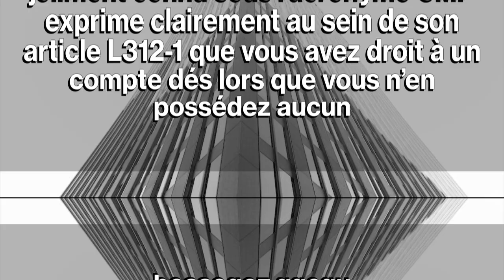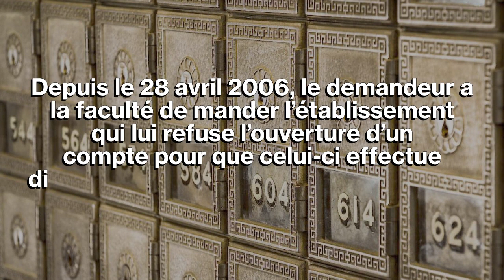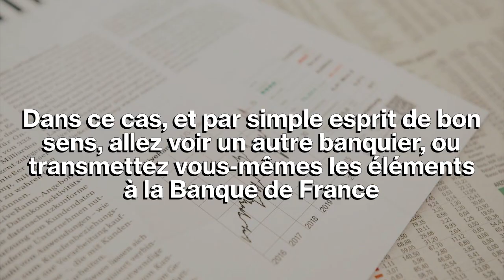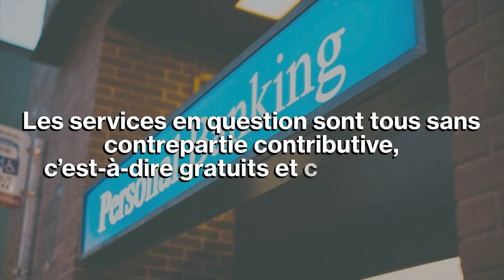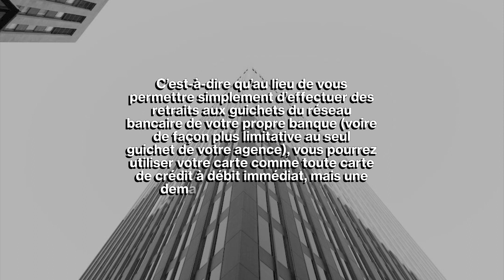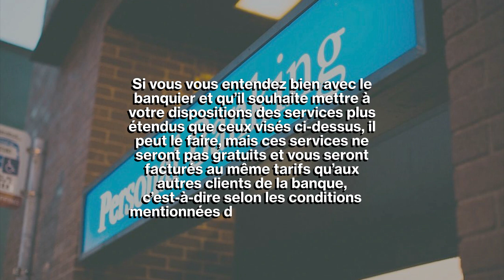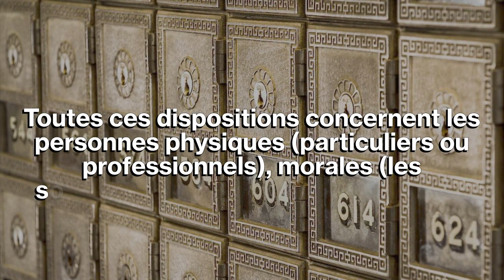Le droit au compte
L’accès à ce droit consiste en une procédure nommée à juste titre « droit au compte ». Toute personne physique ou morale est concernée, voici comment tout cela fonctionne.